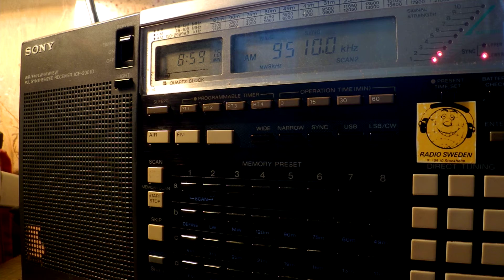03 12 2016 SPL Secretland relay IRRS Interval Signal to WeEu 0858 on 9510 Secretbrod